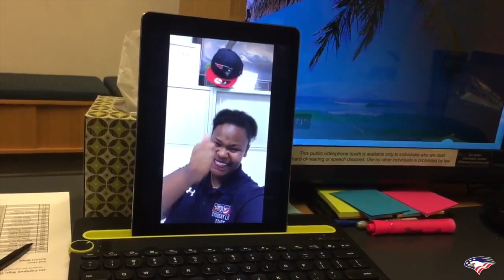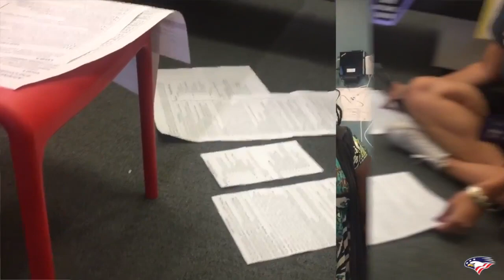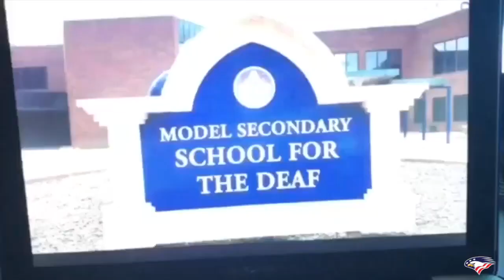MSSD Student Life Welcome Back 2018-2019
MSSD Student Life Staff welcomes you to MSSD!